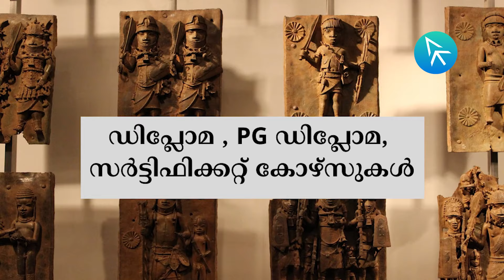Anthropology Courses (Malayalam) | FYI |The Applique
Are you interested in the study of human behavior and societies? Then Anthropology is the field of academics that you should choose.
The course consists of branches like cultural anthropology, linguistic anthropology, visual anthropology, and archaeology, varied enough to satisfy various interests.